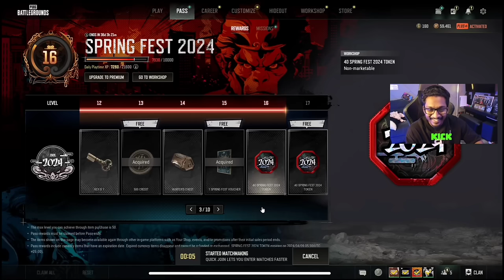Vasu, Sarak, Sera,Villathi combo😂kevin enemy ആയി വന്നു 🤣തങ്കച്ചി 😅😹@eaglegamingop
blind rebel
‎@txagamingyt Avoid Tags
Tva vs kva | kva vs tva| tva vs kva gangwar|
Kva vs Tva gangwar |Kaztrogaming |eaglegaming
Tkrp | Tkrp v2
Tva gulan |Tva rayan |tva kannapi |Txagamingyt |shibinshan gamin |
Tva balan
Malluviner
Eaglegaming
Blindrebel
Tva steve
Tva loki
Tva damu
Tva speed
Tva vs Dc | Tva vs Dc war|Tva vs Dc gangwar |
Tva vs kva latest |Tva vs kva gangwar full video |Tva vs kva all videos |Tva vs Dc latest
Tva parunthvasu |
Mrz Thoppi|thoppi rap |Thoppi rap reactiona |Thoppi vs eagle | Tva vs tga |Tva vs tga latest |Tga vs tva gangwar |Eaglegaming discord trolls
Eaglegaming discord trolls new |Eagle reactions
Tva new recruitment
Gang Rp |Atx zion |Zionadmin live | zion city | eternity city | imspeed | atx vs texas |Eagle babu funny videos | babu chandran funny video | bright fox reactions | aleena reactions | kaztro reaction s3 video|
Tva zion city | zion city | admin spec | turf war |
Hipstergaming | omegle videos | funny video | gta | tkrp | discord troll | bright fox | cup cake gaming